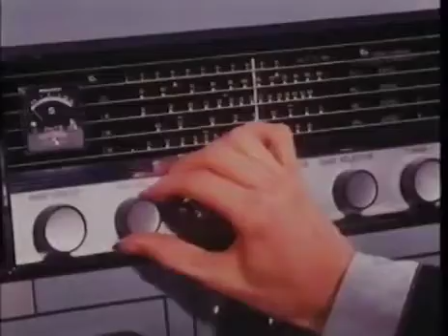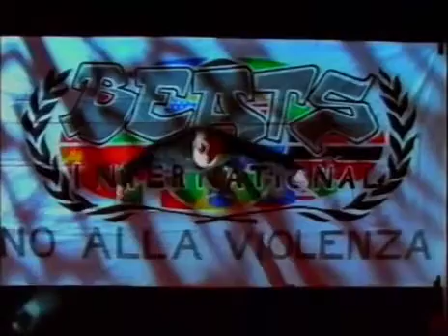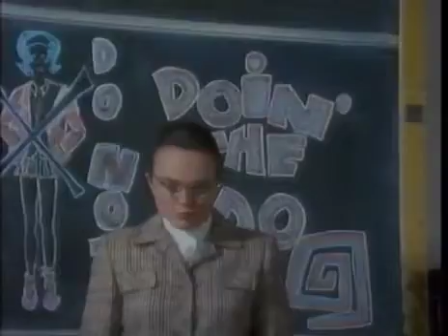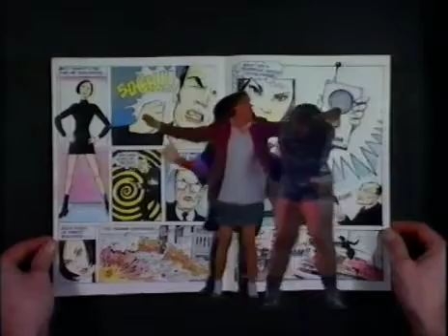Now Dance 90(2) - Various Artist VHS Compilation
2nd in the series of Now Dance VHS released in 1990. Diana Brown and Barrie K Sharpe block the video, that video is blocked on YT. Warner Music block the video due to the clip of Tongue in Cheek - Nobody. New Order 'World in Motion'  also blocked the video. The rest seem to be ok and the blockers have been removed.
The titles of the tracks are in the video.
12 out of the 15 VHS version videos are on this upload.